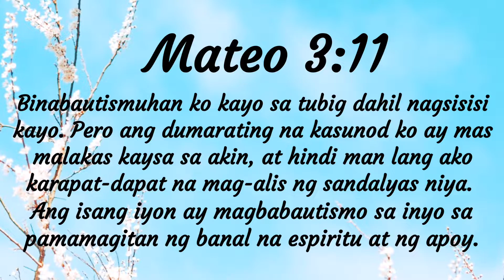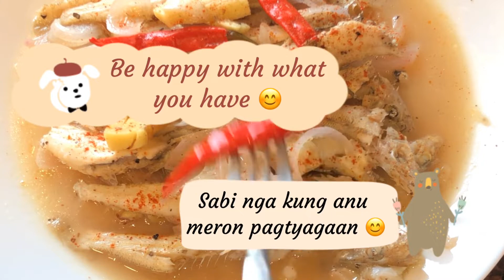Paksiw na Isda | called Lady Fish :)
Paksiw na Isda is a common dish in many Filipino households since it is quick and easy to prepare.

May our God Bless us all!
(Awit 83:18)